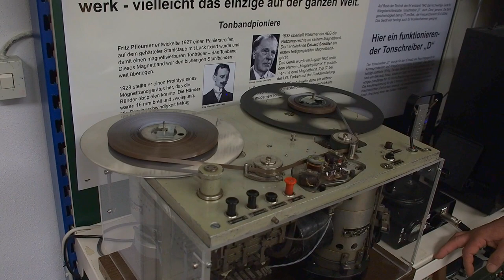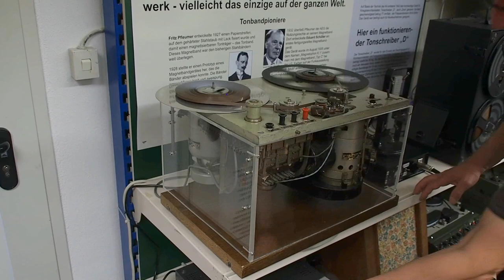Restauriertes K2-Tonbandgerät in Aktion - das erste der Welt! First tape recorder ever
Im Rundfunkmuseum Cham befindet sich das vermutlich einzige noch funktionierende Tonbandgerät K2 der Welt, das 1936 als Nachfolger des auf der Funkausstellung präsentierten und wohl nur in 10 stück gebauten K1 gebaut wurde. Hier wird es vorgeführt!

In the radio museum Cham there is the probably only still functioning tape recorder K2 of the world, which was built in 1936 as a successor of the K1 presented at the radio exhibition and probably only built in 10 pieces. Here it is shown!